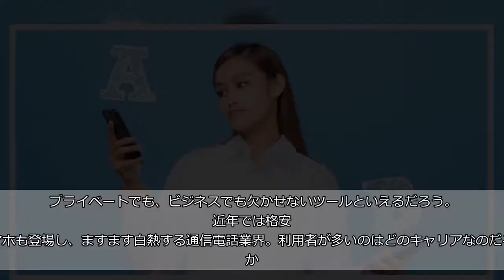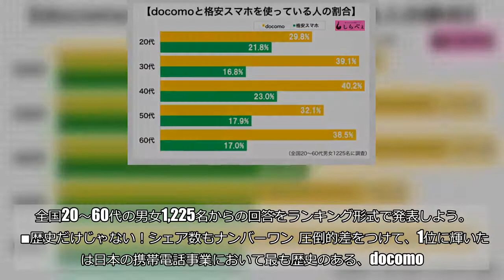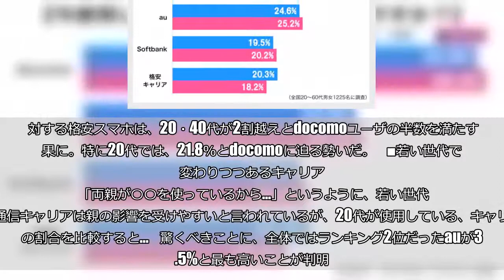使用している携帯キャリアはどこ？ ドコモ圧勝と思いきや若い世代では異変が…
（lmetamorworks／iStock／Getty Images Plus／写真はイメージです）  通話・メール機能に加えて、ニュースサイト閲覧に動画視聴…人々の生活に溶け込み、その生活を支えている携帯電話。  プライベートでも、ビジネスでも欠かせないツールといえるだろう。 近年では格安スマホも登場し、ますます白熱する通信電話業界。利用者が多いのはどのキャリアなのだろうか。     そこで、しらべぇ編集部は、代表的な通信キャリア「docomo／au／Softbank／格安キャリア」の中から、現在利用している通信キャリアについて調査を実施。  全国20～60代の男女1,225名からの回答をランキング形式で発表しよう。    ■歴史だけじゃない！シェア数もナンバーワン  圧倒的差をつけて、1位に輝いたのは日本の携帯電話事業において最も歴史のある、docomo。男性では35.6％、女性ではさらに高い36.4％の支持を集めた。    ポケベル時代から人々に寄り添ってきたため、認知度も企業への信頼度も高く利用者が多いのかも。  また、「iコンシェル」「dアカウント」「dサービス」をはじめ、独自のサービスが充実しており、ライフスタイルにあったコンテンツを展開していることも人気の一つのようだ。  一方で、最も利用率が低かったのは楽天モバイルをはじめとする、格安キャリア。男性20.3％、女性18.2％が利用していると回答。  大手キャリアと違い、「月額料金が安くなる」「契約期間の縛りがない」「料金プランの自由度が高い」といったメリットも多いが、まだまだ歴史が浅いため浸透率が低いことが伺える。     ■ドコモ・格安キャリアの年代別の割合  しかし、1位のdocomoと最下位の格安スマホを、性別・年代別に見ると興味深い結果が…    全年代で、docomoのシェア数が勝利している中、20代では29.8％と3割を下回っている。  対する格安スマホは、20・40代が2割越えとdocomoユーザの半数を満たす結果に。特に20代では、21.8％とdocomoに迫る勢いだ。    ■若い世代では変わりつつあるキャリア  「両親が〇〇を使っているから…」というように、若い世代の通信キャリアは親の影響を受けやすいと言われているが、20代が使用している、キャリアの割合を比較すると…    驚くべきことに、全体ではランキング2位だったauが31.5%と最も高いことが判明。各キャリアで、それぞれ「学割」に力を入れているが、ここでは「auが一歩リード」している結果となった。  ・合わせて読みたい→スマホが安くなる格安SIM（MVNO）　「高収入ほど興味アリ」な実態とは （文／しらべぇ編集部・松野 佳奈）   【調査概要】   方法：インターネットリサーチ「Qzoo」   調査期間：2018年8月31日～2018年9月3日 対象：全国20代～60代の男女1,344名（有効回答数）